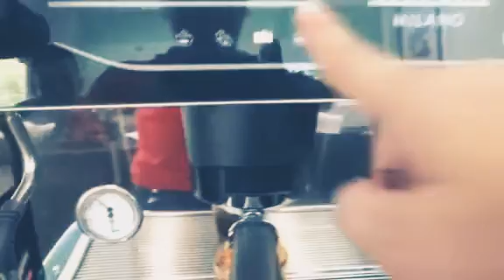Catimo caffe tuyệt phẩm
Catimo caffe tuyệt phẩm cà phê đá pha máy. Gaggia la decisa .